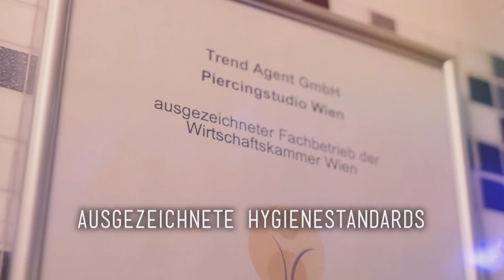CONCH oder HELIX? Marc erklärt's! ☝😎 - 💉Marc’sPiercingTV